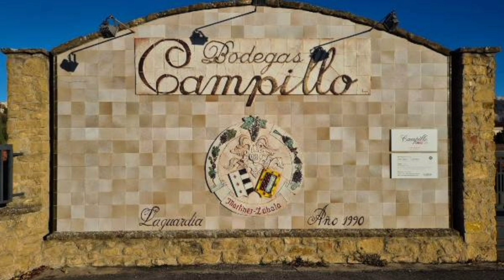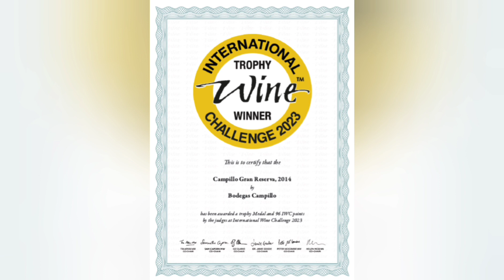ЛУЧШЕЕ КРАСНОЕ ВИНО ИСПАНИИ 2023 ГОДА. ЛУЧШЕЕ ВИНО ИЗ РИОХИ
лучшее красное вино испании
лучшее красное вино
испанское вино
лучшие красные вина
красное вино
красное сухое вино
лучшее вино из риохи
вино риоха